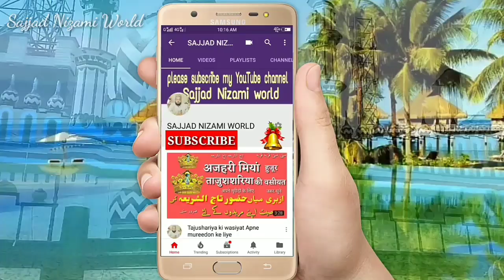हज 2019 _ आईऐ दोस्तों देखते हैं जन्नत की क्यारी रियाज़ुल जन्नह मिंम्बरे रसूल दीदार करें आगे शेयर करें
Sajjad Nizami World famous New update hajj 2019